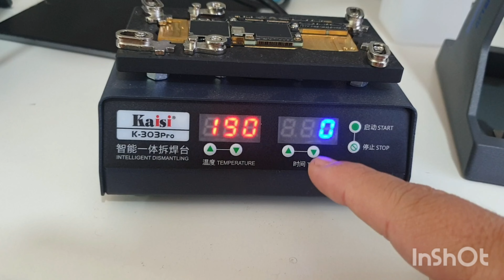como recuperar iphone x não ativa solda fria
vc que tem interesse em aprender consertos de smartphones venha participar de nosso treinamento presencial  zap 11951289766